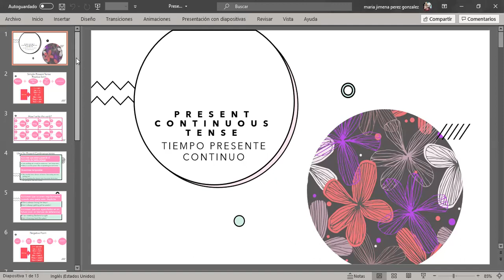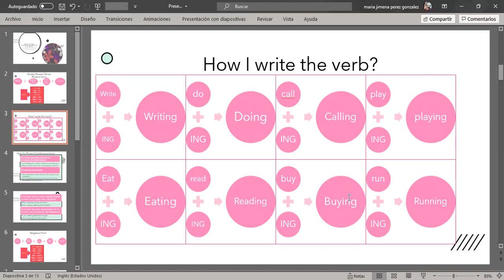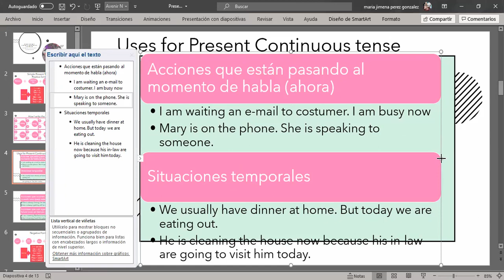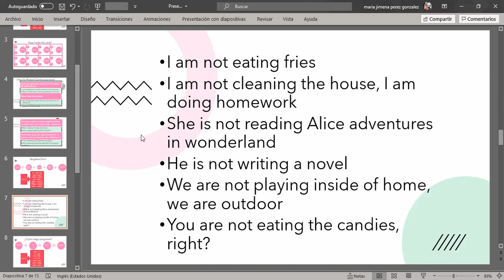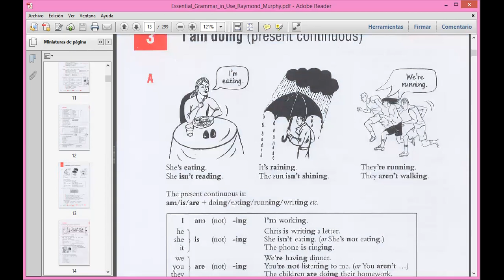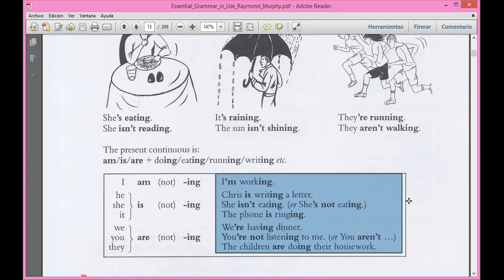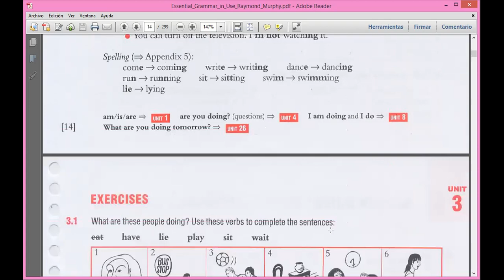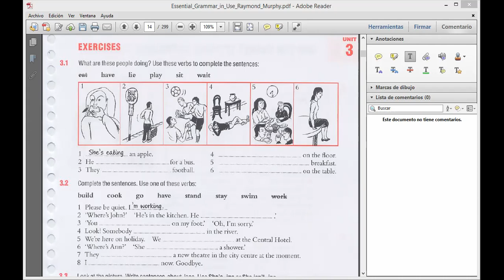BEGINNER CLASS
This was teacher Jimena´s beginners´ class.